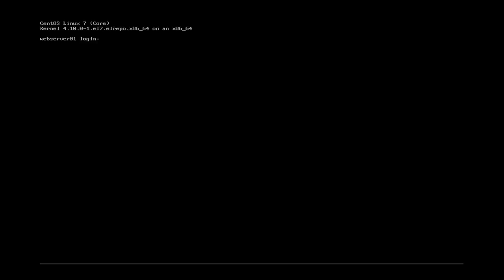【CentOS 7】ログインするとポケモンサンムーンのヨウ君が「アローラ！」と挨拶させてみる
/etc/motdを編集するとできます。
ポケモンサンムーンのヨウ君のAAは適当に作りましたｗ